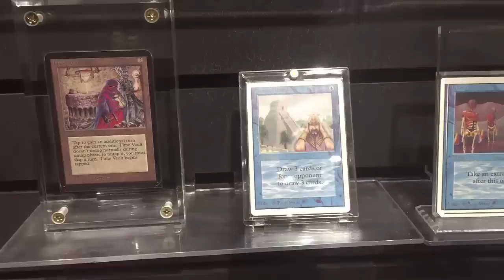Como é uma loja de Magic: The Gathering nos EUA? | Mox Boarding House